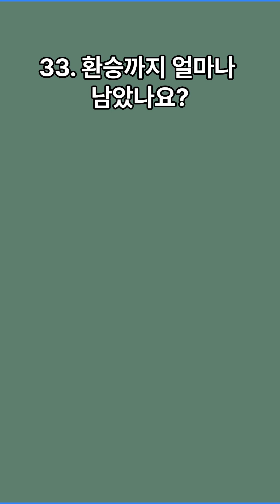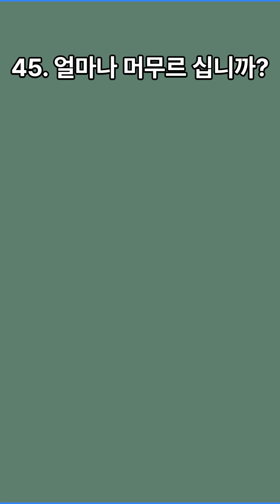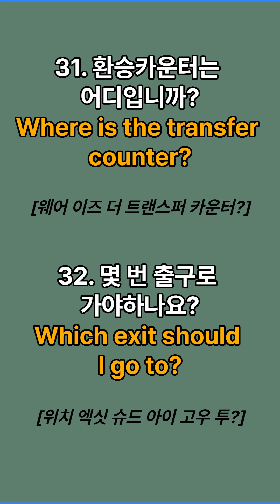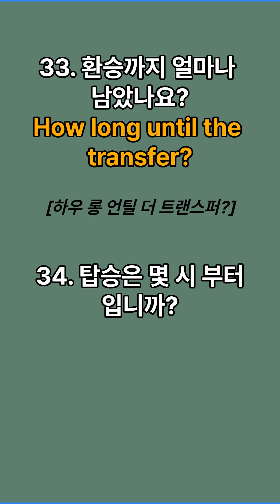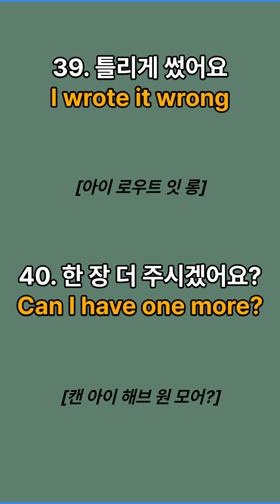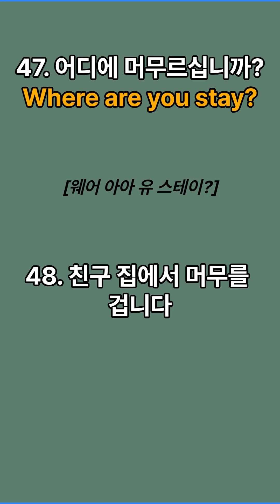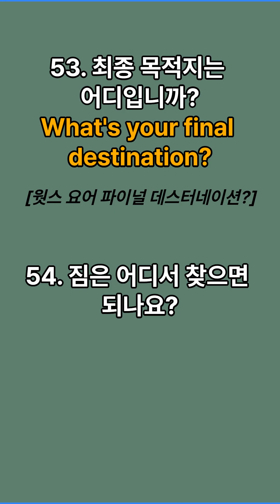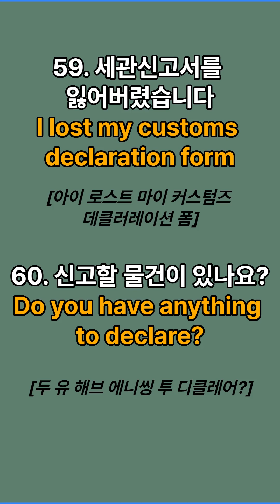[해외여행영어-공항 편] (그냥 듣기만 하세요!) | 해외여행회화 | 여행영어회화 | 영어반복듣기 | 기초영어회화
이번 영상은 해외여행영어 공항 편을 준비했습니다.
즐거운 여행 되세요!!

 여기에 있는 문장들만 꾸준히 틀어 놓고 들어보세요.
  아침에 일어나서, 출퇴근 시간, 운동할 때, 잠자기 전 시간을 활용하여
  매일 반복재생 하시면 영어가 더해집니다.

- 핸드폰을 옆으로 돌리지 마시고 그냥 그대로 들고 보세요.
  세로영상으로 제작하여 편하게 공부하실 수 있게  만들었습니다.

- 소리를 따라하시면 더 효과가 좋습니다.
  듣기만 해도 좋지만 소리 내어 따라하시면 그 효과는 배가 됩니다.
 영어를 포기하지 마시고 한글 표기를 보시며 연습해보세요.

- 플러스영어를 구독! 좋아요! = 영상 제작에 큰 도움이 됩니다.^^